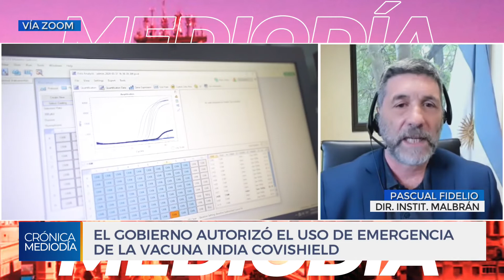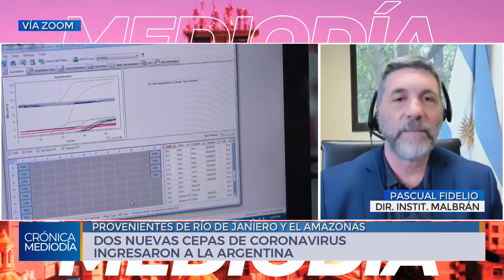Pascual Fidelio | El Gobierno autorizó el uso de una vacuna india contra el COVID-19